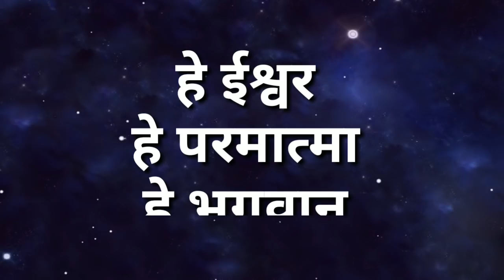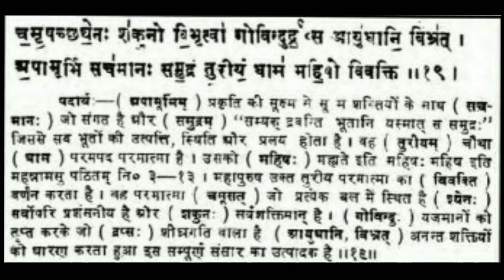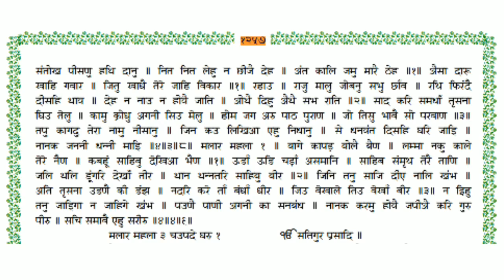कबीर परमात्मा Vs अन्य भगवान(Supremegod KabirSahib V/S Others God